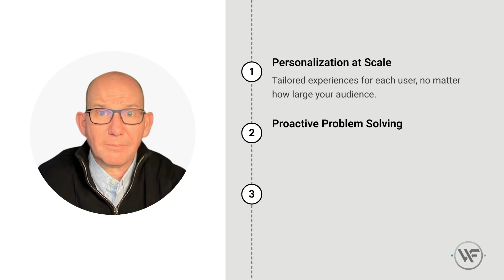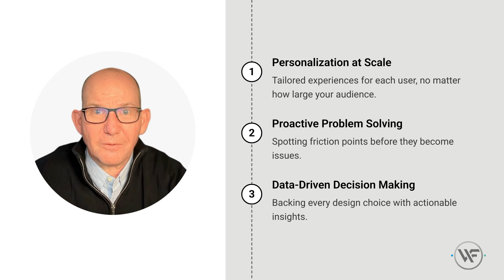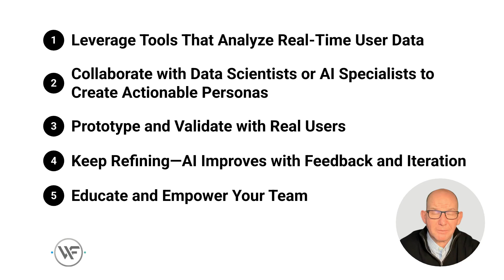AI Powered UX: Dynamic Personas That Evolve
AI is transforming UX like never before! In this video, we dive into how real-time personas and predictive insights are revolutionizing user experience design. Discover how AI helps businesses anticipate user needs, personalize interactions at scale, and create seamless, data-driven experiences.

🔹 Learn the difference between static vs. AI-powered personas
🔹 See AI in action with predictive UX examples
🔹 Explore how AI empowers designers to make smarter, faster decisions

00:00 Introduction
00:25 UX and Personas
00:42 Traditional Personas vs. AI Personas
01:30 Benefits of AI Personas
02:20 How to Get Started
04:33 Recap

🚀 Ready to elevate your marketing game? Let’s chat!